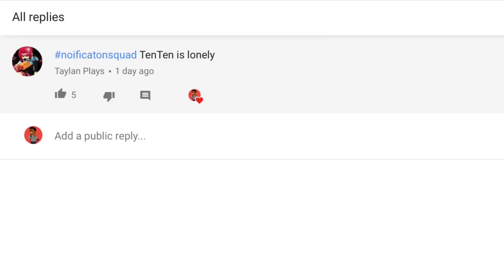Boruto's Tenseigan Hybrid's Abilities Revealed (Episode 14)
The last episode of Boruto came out and it as the ending of the arc that had started in episode one of Boruto. The arc feature a masked man or woman named Sumire and her identity was revealed a couple episodes ago. In this video, I talk a lot about Boruto's eye dojutsu and the powers that the tenseigan or byakugan hybrid had displayed in episode 14 of Boruto. Boruto's eye Abilities are being heightened on an episode by episode basis and it is linked only to Sumire. Hopefully we will see Boruto's dojutsu activate in more situations not pertaining to Sumire, the ghost or the nue Demon Beast, or the dark chakra. I'll be uploading multiple videos this week about the episode.

Let me know what you guys think about Boruto's new tenseigan abilities